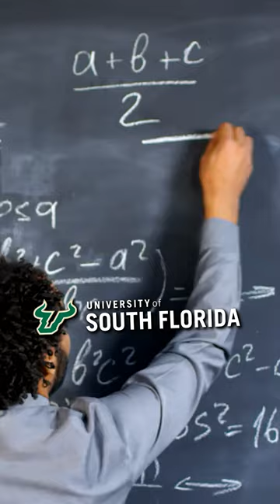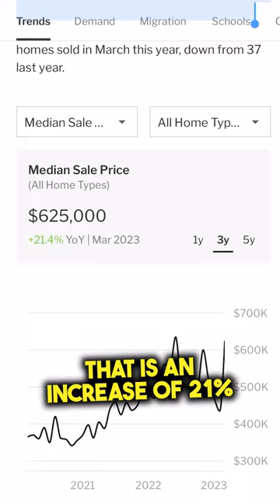6 Reasons Westchase Is The BEST SUBURB In Florida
We're about to check out what is arguably one of the best places to live in all of Tampa Bay.

Not only that, it was voted the number one suburb to live in all of Florida. The fourth best place to raise a family in Florida, and the fifth best place for young working professionals. Welcome to Westchase.

So let's get into six reasons why Westchase Florida is considered so desirable.

Number one is location. This suburb is located about 20 to 25 minutes northwest of downtown Tampa. It's only 20 minutes to Tampa International Airport. It's a short, 30 minute drive to Honeymoon Island State Park, and only 40 minutes away from the white sandy beaches of Clearwater.

Number two is this access to great jobs. You've got Raytheon close by the University of South Florida, the University of Tampa. The medical system is fantastic with Tampa General Hospital, Moffitt Cancer Center. You've got Bay Hair, health Systems and Advent Healthcare system right in their backyard.

Number three, the schools get an a plus rating according to greatschools.org.

Number four, in a state that is not necessarily known for its diversity, all Westchase actually gets an A rating.

Number five are the outdoor activities from the lush green space to the walking trails. West Chase is a master plan community that features a public golf course, two swimming pools and two tennis centers. There are parks all over the place as well. It's awesome.

Number six is housing. With all the resources and the amenities this community has, including the shopping, the real estate values have really seen an increase here over the last few years. The median sales price right now is $625,000. That is an increase of 21% over March of 2022.

All of that, making this the number one suburb to live in the state of Florida.